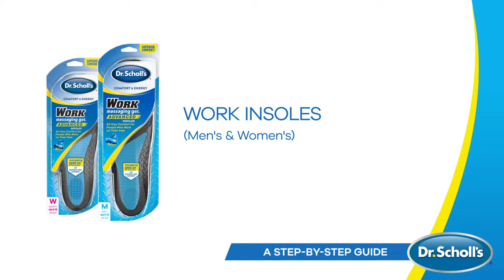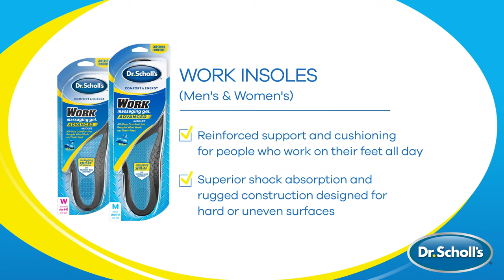Dr. Scholl's | How To Use Work Insoles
Step by step instructions on how to use Dr. Scholl’s® Work Insoles. All-day shock absorption and cushioning for hard or uneven surfaces.